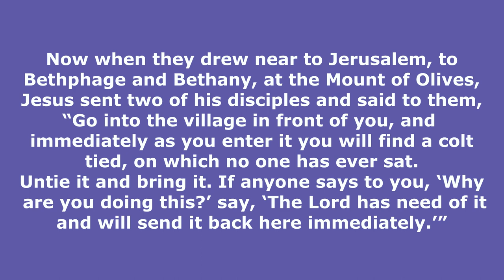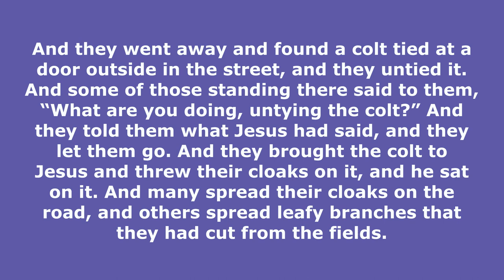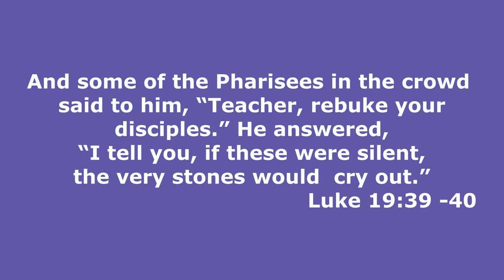The Sound of a Stone | Steve Brown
Why do we celebrate Palm Sunday? Why did Jesus allow that celebration knowing what was to come? The answer has to do with the unstoppable power of God's praise (Text: Mark 11:1-11, Luke 19:39-40).

🗝️ What do Palm Sunday and Holy Week mean to you? 🗝️

And if you enjoyed this video, you'll love our new podcast, Simply Sermons, featuring digitally remastered full-length sermons from Steve and other voices of Key Life. Find it on your favorite podcast platform

That way, you'll be the first to know when the newest video from Key Life goes live.

And get the best of Key Life in your inbox with Key Life Connection, our free weekly email